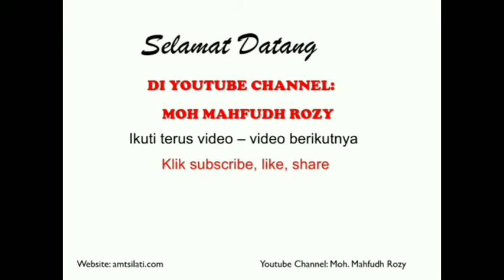Tashrif isthilahi tsulatsi mazid | setor hafalan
Setoran hafalan tashrif ishtihilahi tsulatsi mazid wazan fa'-'ala.

Bagi yang ingin belajar metodologi amtsilati via zoom silahkan call / wa: 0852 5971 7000